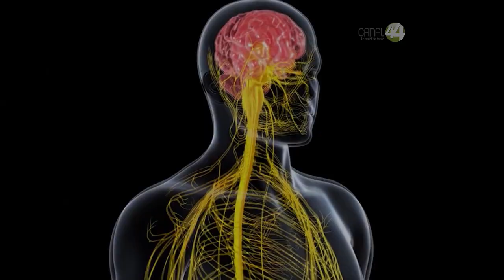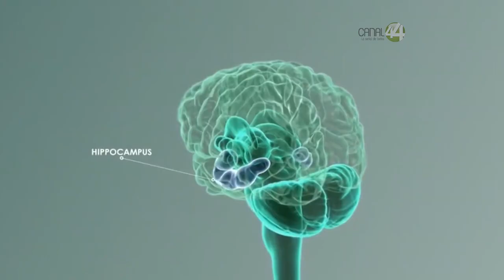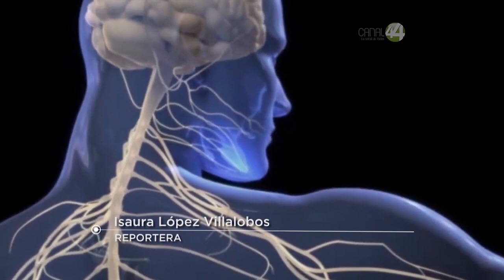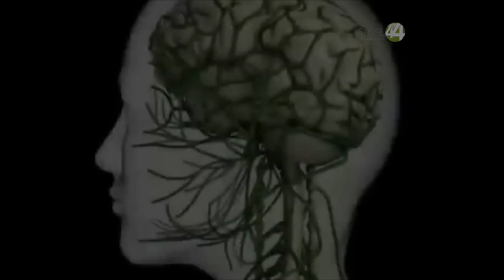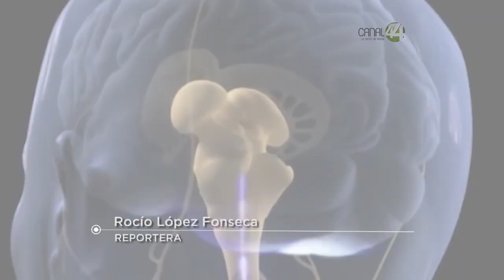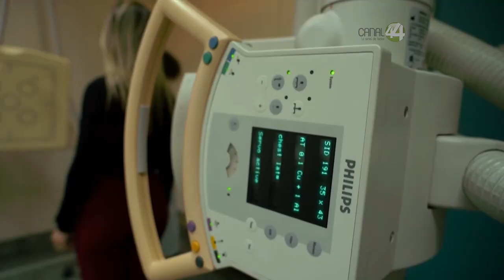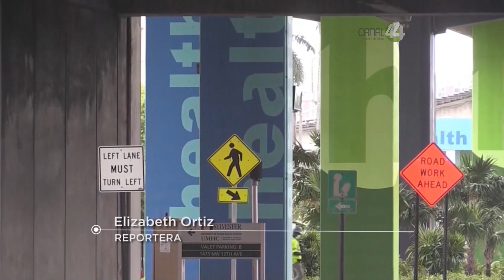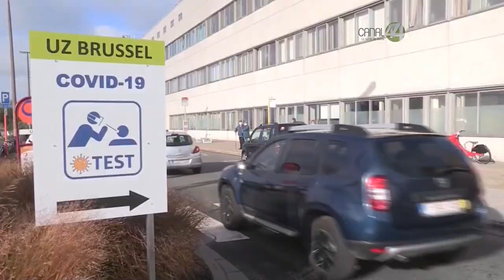Coronavirus, la pandemia || 2 de noviembre del 2020